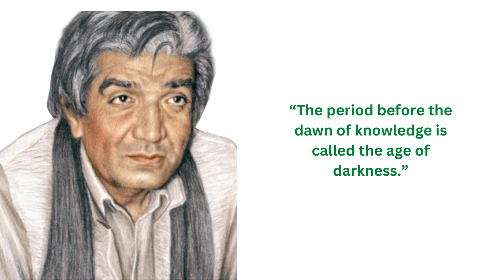Quotes by Wasif Ali Wasif